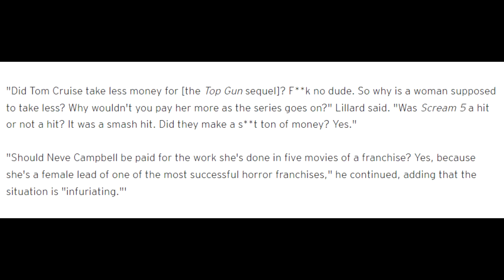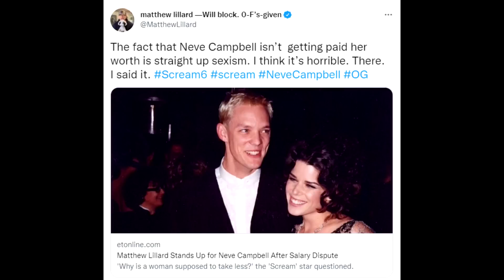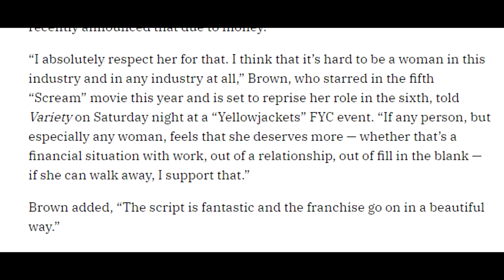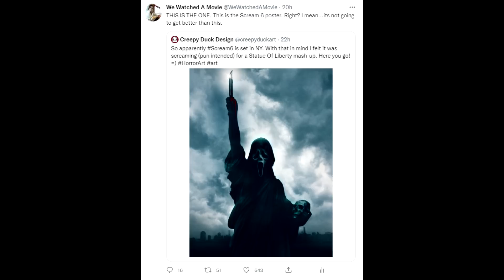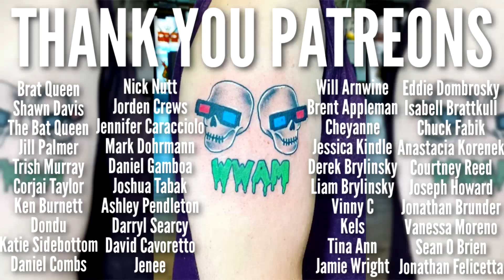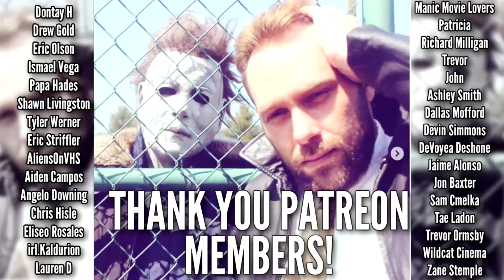SCREAM 6 Update! More Neve Drama + New York City!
Scream scream6 Scream 6 Update! If it's even called Scream 6! We have multiple new costars of Neve Campbell coming out and speaking on the Paramount Spyglass Neve Campbell contract situation including Matthew Lillard and Jasmin Savoy Brown. Also, Ghostface is going to New York City! Why this doesn't necessarily mean Scream is going all Jason Takes Manhattan on us and also a few thoughts on fan entitlement when it comes to the Scream and Halloween franchises. Plus, what Matthew Lillards words mean for the possibility of a Stu Macher return in the Scream franchise.

Check out Creepy Duck on Twitter here: @CreepyDuckAart